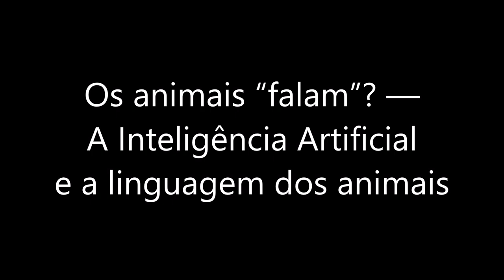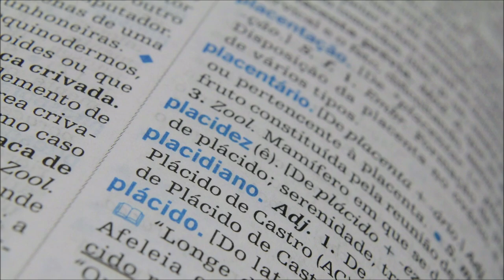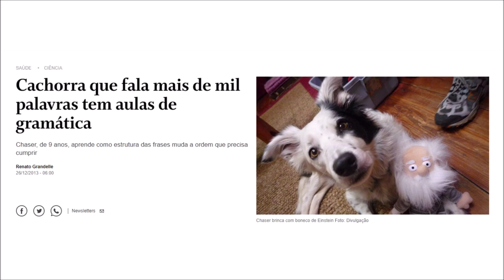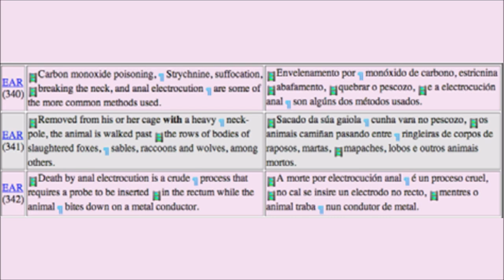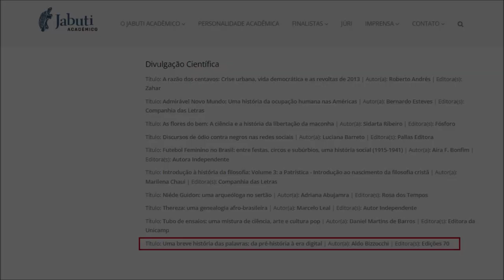Os animais “falam”? — A Inteligência Artificial e a linguagem dos animais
Sempre tivemos curiosidade em saber se os animais “falam”, isto é, se os sons que eles emitem são uma linguagem, e, nesse caso, o que eles dizem. Mas as pesquisas nesse campo sempre esbarraram em dificuldades como distinguir linguagem, com vocabulário e gramática, da simples comunicação, ou atribuir aos animais significados e sentidos, como certas emoções, que são exclusivamente humanos. Mas agora, com a chegada da Inteligência Artificial, parece que tudo vai mudar. Essa ferramenta tecnológica promete revolucionar as pesquisas científicas sobre o tema — e o modo como nos relacionamos com os animais.